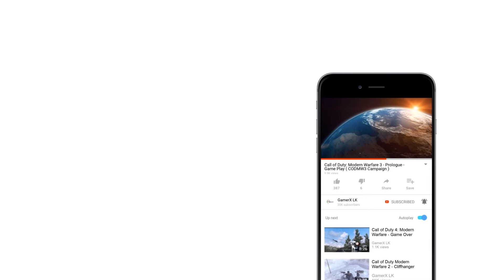Saints Row: The Third Remastered I Walkthrough Gameplay Part 7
PC SPECIFICATION
CPU Cooler
Video Card
Power Supply
Operating System

Minimum
OS-Windows 10 (720p on Low Settings)
CPU-AMD / Intel CPU, running at 3.4 GHz or higher: AMD FX 6000 series or Intel Core i5-3000 series or newer is recommended.*
RAM-8GB
GPU-AMD/NVIDIA dedicated graphic card, with at least 4GB of dedicated VRAM and with at least DirectX 11 and Shader Model 6.0 support: AMD Radeon 500 series or NVIDIA GeForce GTX 660 or newer.
Sound-Integrated or dedicated DirectX 9 compatible soundcard

Recommended
OS-Windows 10 (1080p on High Settings)
CPU-AMD / Intel processor running at 3.5 GHz (AMD FX 8000 series or Intel Core i5 4000 series or newer is recommended).
RAM-16GB
GPU-AMD/NVIDIA dedicated graphic card, with at least 6GB of dedicated VRAM (or more) and with at least DirectX 11 and Shader Model 6.1 support. (AMD Radeon RX 5700 and NVIDIA GeForce GTX 1000 series or newer.

Other
Keyboard, mouse and an internet connection for Epic.

Additional CPU
Requires AVX (Advanced Vector Extensions) Support